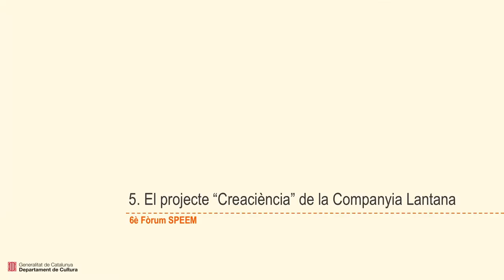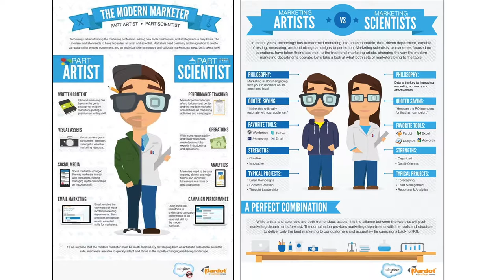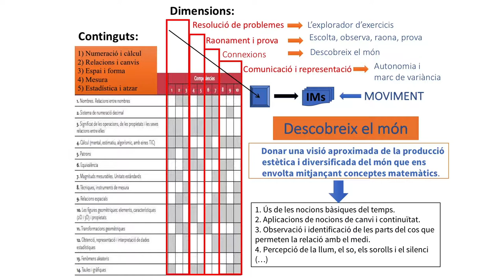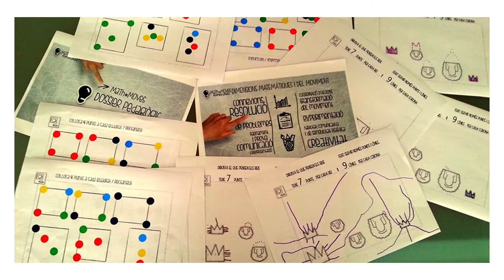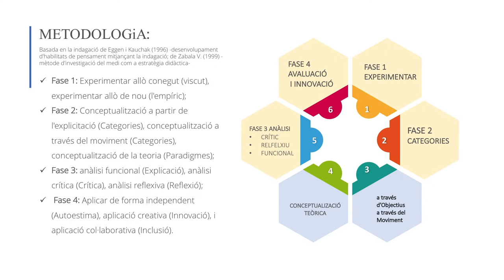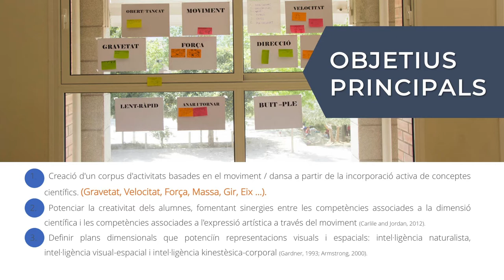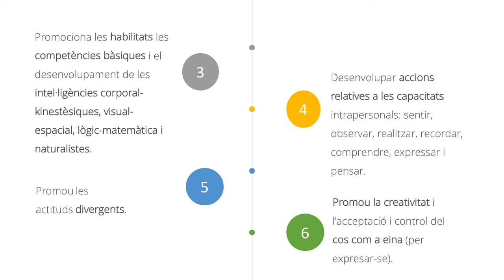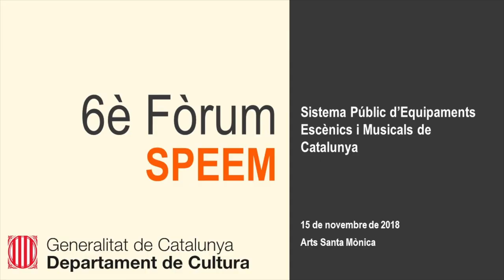9. Projecte “Creaciència”